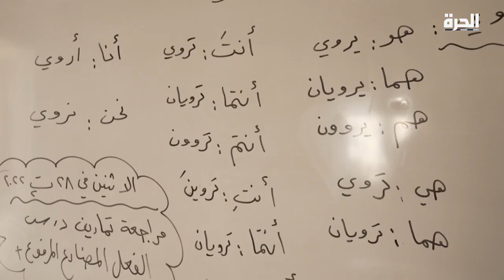أسباب إضراب المدارس في لبنان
في لبنان، دعت رابطة معلمي التعليم الأساسي الرسمي الى إضراب  لمدة ثلاثة أيام  في مختلف المدارس الحكومية  للمطالبة بتحسين الاوضع المادية والمهنية للمعلمين.
ويشكو المعلمون من  انهيار قيمة رواتبهم التي يتقاضونها بالليرة اللبانية ، بشكل  لا يمكنهم من الذهاب للعمل ، فيما أعلنت حكومة تصريف الأعمال  أنها تسعى إلى توفير الدعم المالي للمعلمين من الجهات الدولية المانحة.

حمل تطبيق "الحرة كونيكت" للتلفزيونات والهواتف الذكية:

أمازون فاير